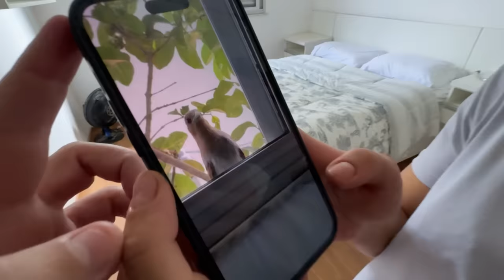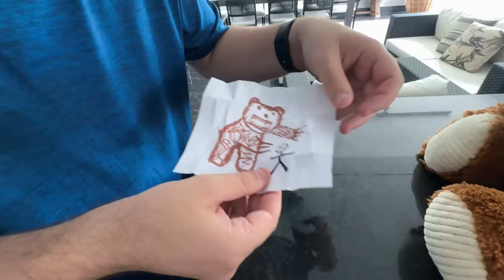ENCONTREI UMA COISA BIZARRA DENTRO DO URSINHO AMALDIÇOADO DA MINHA FILHA ADOTIVA!